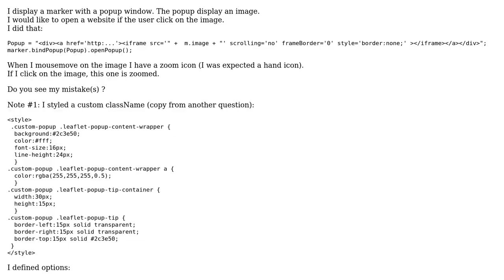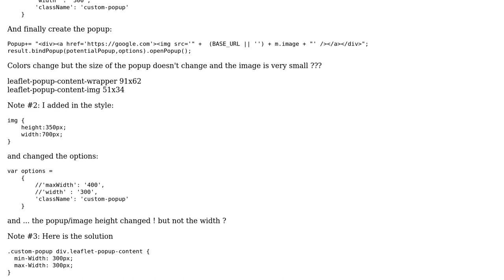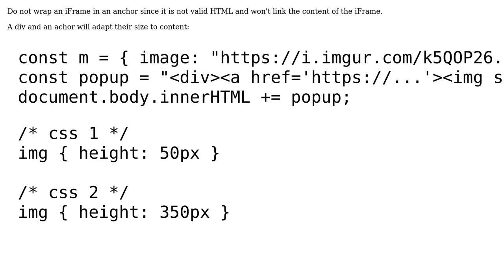hyperlink on a image which is in a iframe (javascript, leaflet)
With thanks & praise to God, and with thanks to the many people who have made this project possible! You are responsible for your own actions.